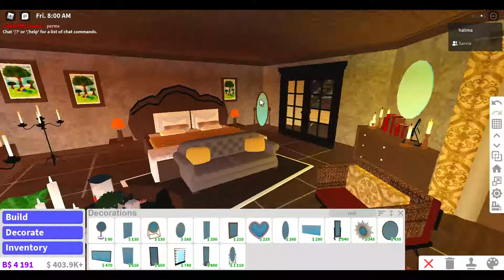Elijah Mikaelson bedroom | Bloxburg | speed build part 11 | The Originals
Hi guys! Hope you enjoyed this video.. If you have any questions comment them down below and we will try our best to reply,
This build includes:
The abattoir (Mikaelson house)
kitchen
bathrooms
living room
dining room
klaus Mikaelson bedroom
Elijah Mikaelson bedroom
Rebekah Mikaelson bedroom
Freya Mikaelson bedroom
Kol Mikaelson bedroom
Hope Mikaelson bedroom (teen)
Hope Mikaelson bedroom (nursery)
Hayley Marshall bedroom

⭐️ Follow us ⭐️

A. Sorry we don’t build for people but if u have any specific requests for a speed build let us know!

⭐️ Thankyou ⭐️